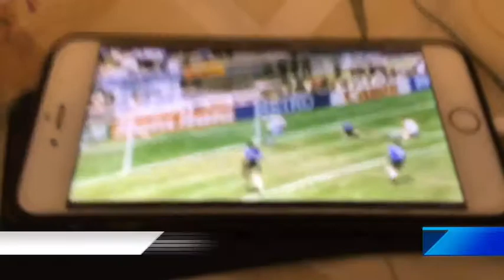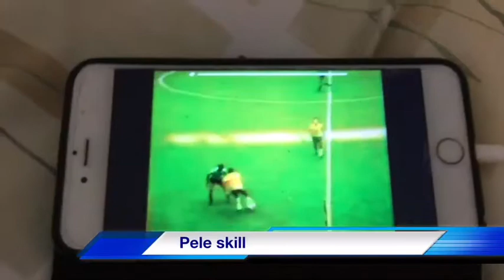Vem är bäst? Del 2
Maradona Vs Pele